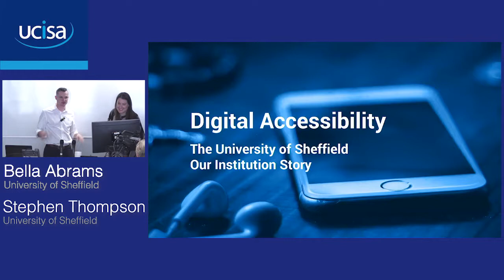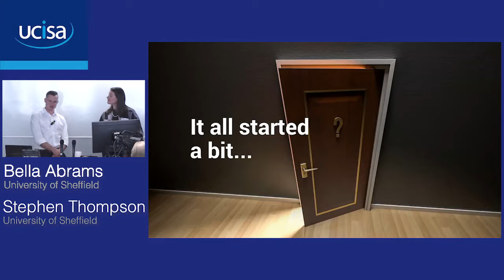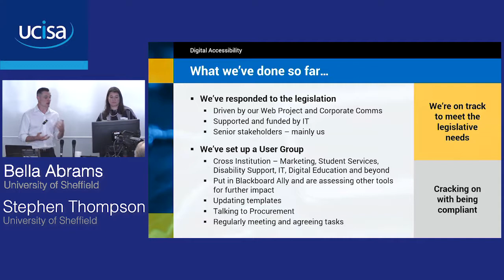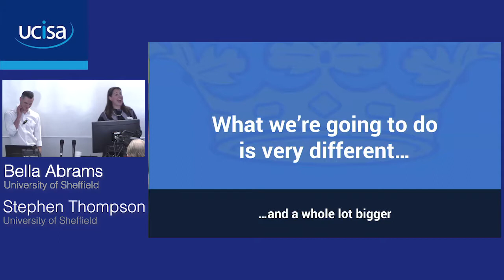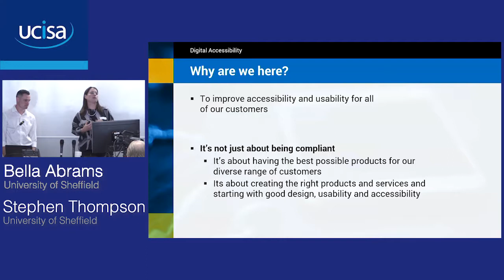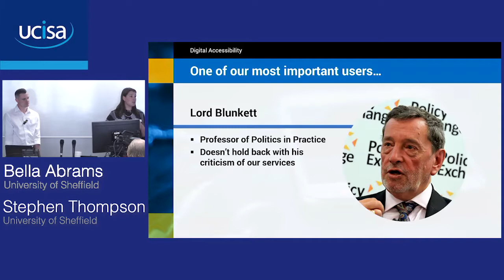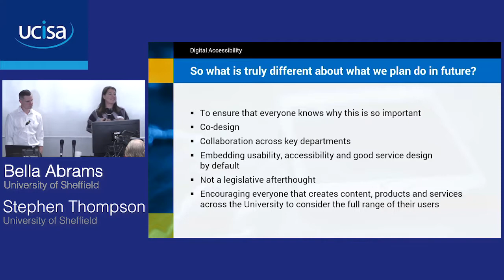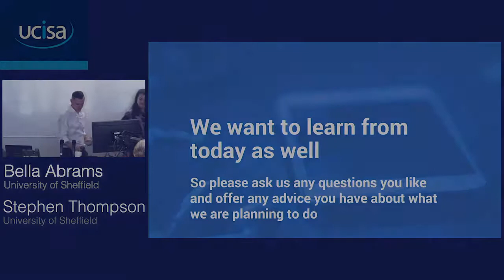ucisa Digital accessibility Bella Abrams & Stephen Thompson